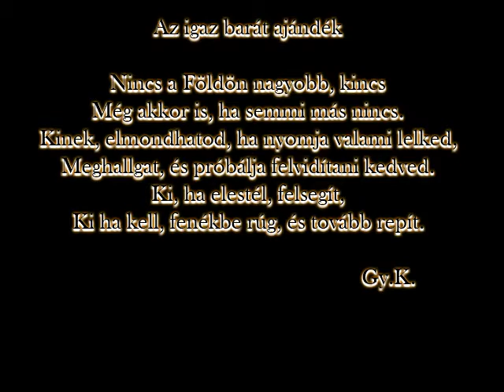Rathenowi Magyarok örökre szóló barátság 2020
Szeretettel,
Gyula K.2020